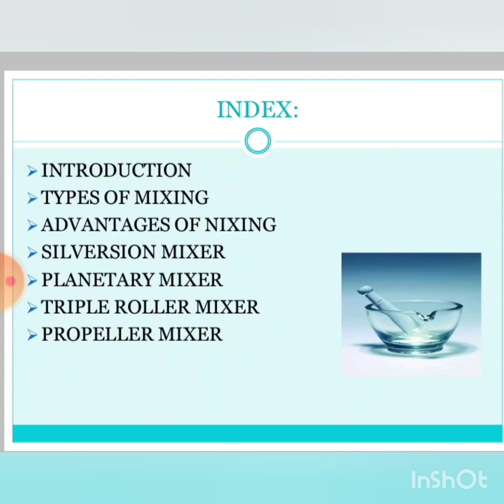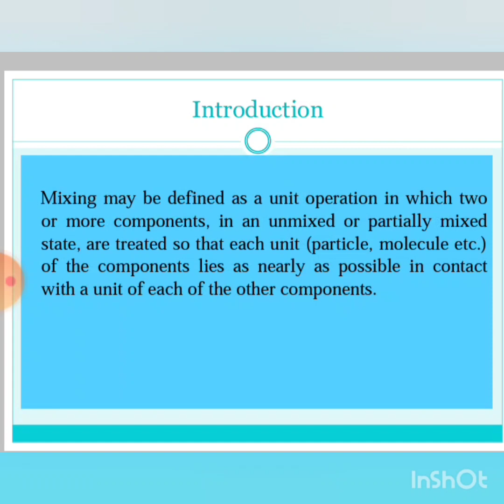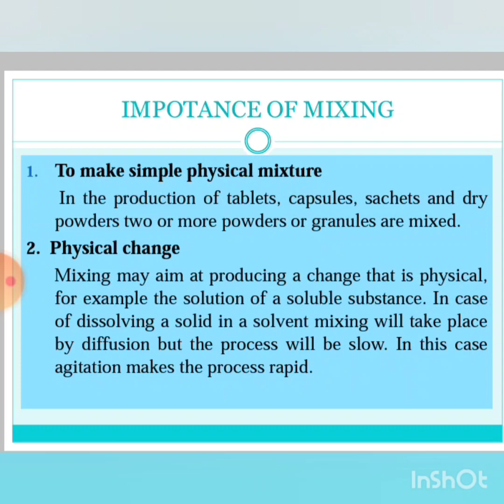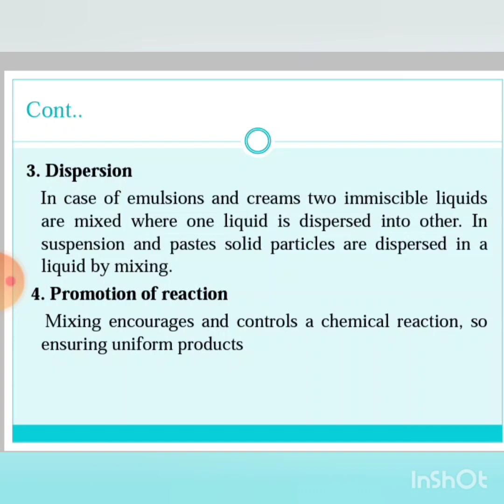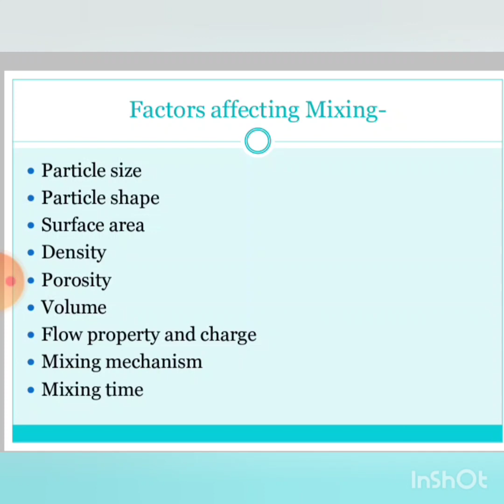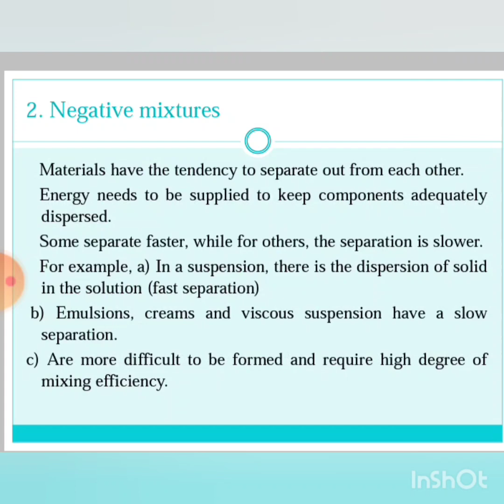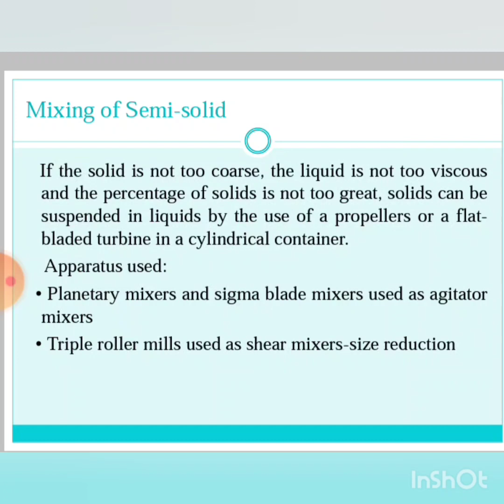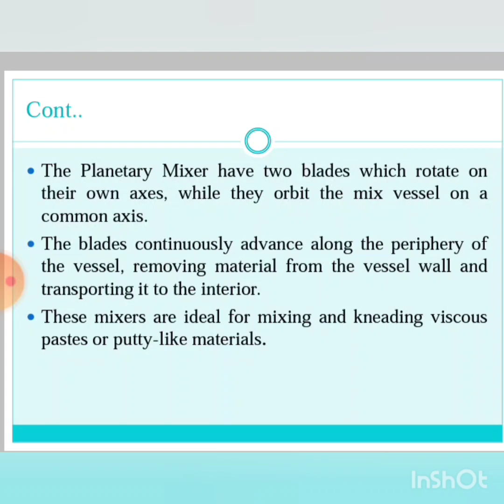Mixing of Pharmaceutical product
Dear Sir,